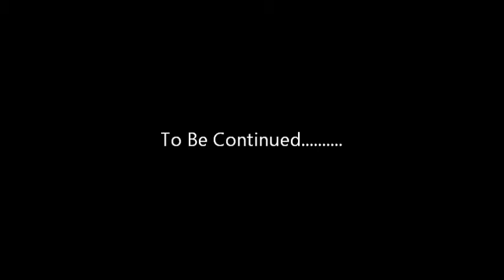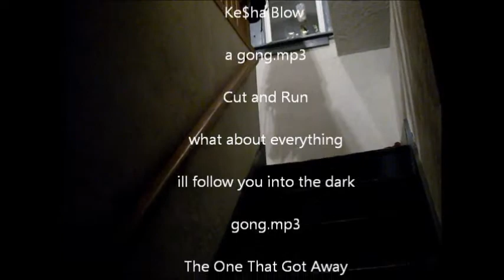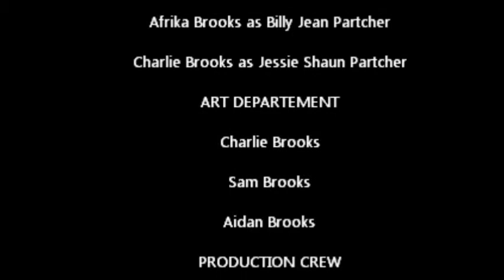Blue Ice Full Movie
This is Balnline's first virally available movie. It is the story of 3 kids who go on a kayaking trip. When one of them vanishes, they are horrified.